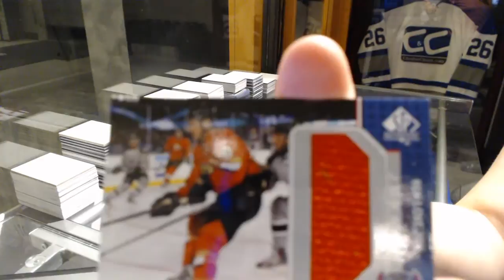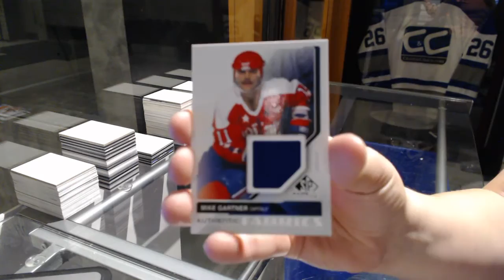Fu2ufp's 14-15 Upper Deck SP Game Used Hockey Box Break